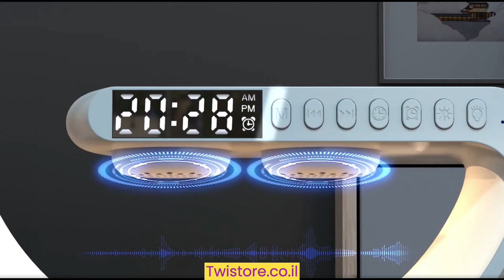רמקול בלוטוס משולב משטח הטענה תאורת אווירה MG-Light 5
הכירו את העוזר האישי שלכם, לחיים חכמים, נוחים ובריאים יותר!
אפשר לדבר איתו! ולהגיד לו מה לעשות. הוא מאפשר לכם שליטה קולית מלאה,
משמיע מוזיקה בטכנולגיית תמונת סראונד 360 יוצאת דופן.
יש לו משטח טעינה אלחוטית מהירה, מעל 256 מצבי תאורת אווירה, אפילו תאורת לפי קצב המוזיקה,
סימולציית תאורת זריחה, שעון מעורר דיגיטלי, שליטת דימר, ניתן לענות דרכו לשיחות נכנסות ועוד ועוד!
המכשיר החכם MG-Light 5 מולטי פונקיוצנלי והוא כאן בשביל לשנות לכם את החיים, לטובה!